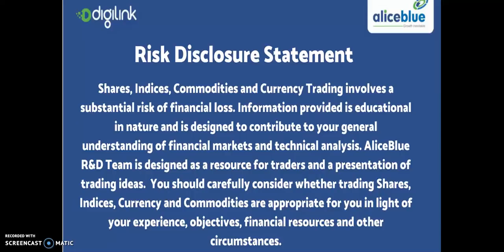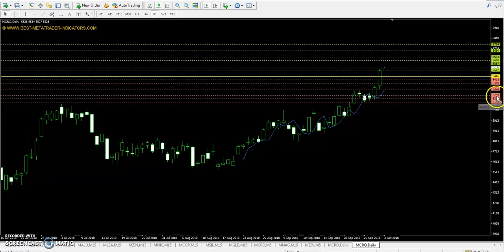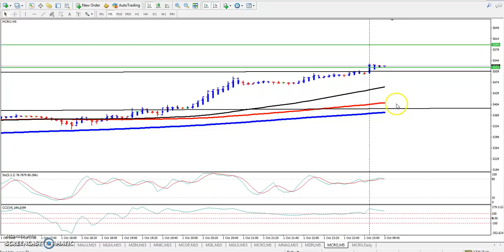Crude Oil Point, Market Trend & Range 03.10.2018